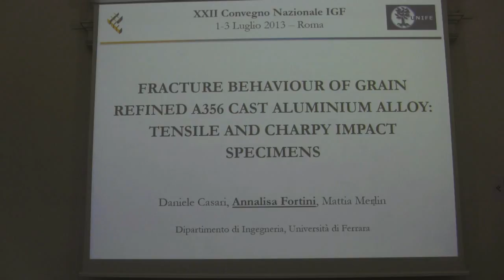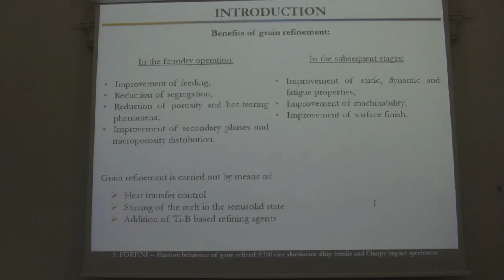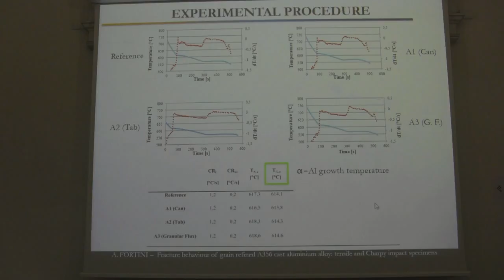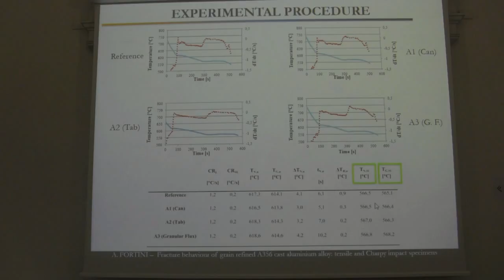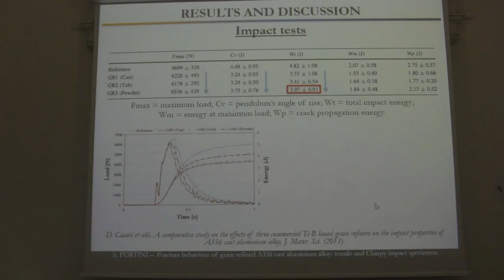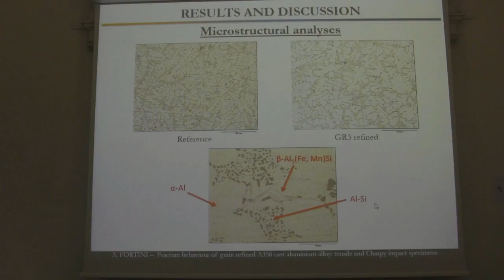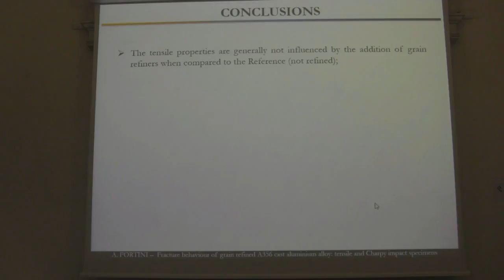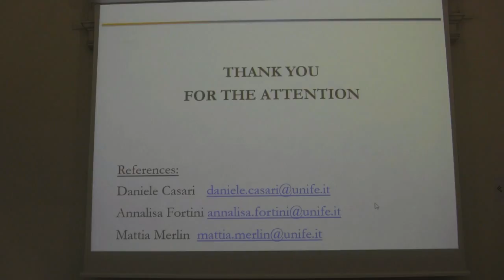Fracture behaviour of grain refined